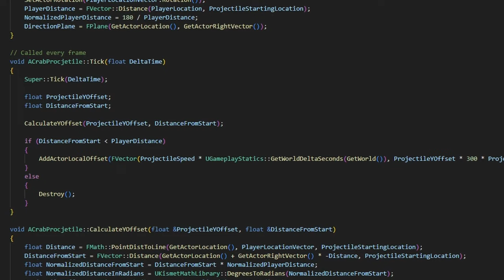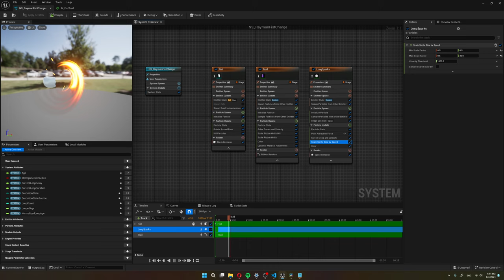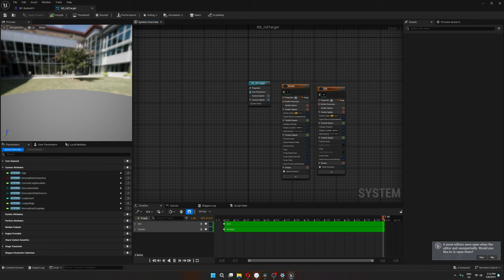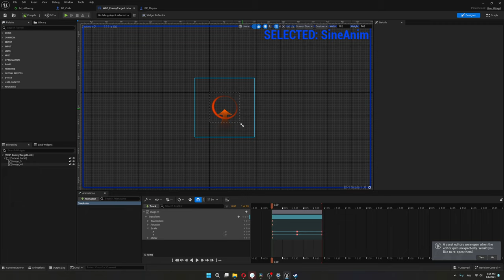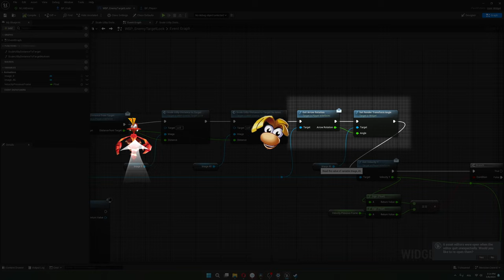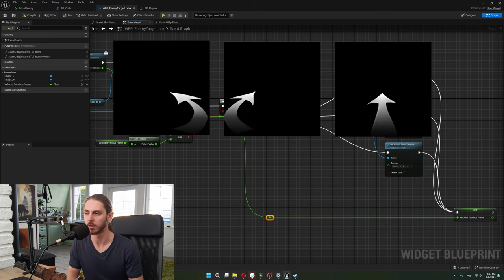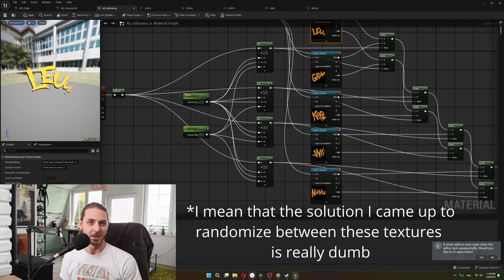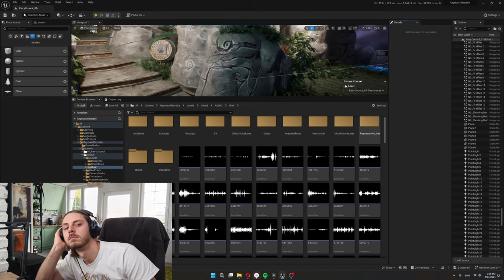Rayman 3 fan Remake | DevLog#08 | Player Combat Part 2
Part 2 of the player combat dev log, I'll talk about same particles, decals and UI elements :)

Timestamps:
0:00 Intro
1:11 Fist particle effects
5:40 Camera shake
6:20 Fist Decal
8:38 Target enemy crosshair
15:42 Enemy hit Particle effect
19:27 Outro